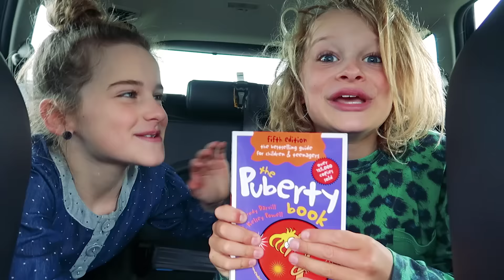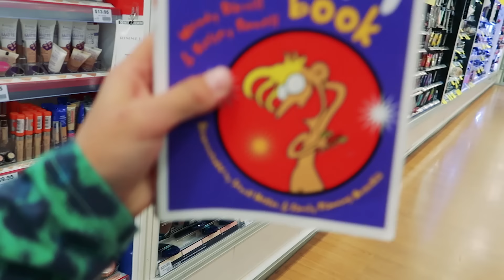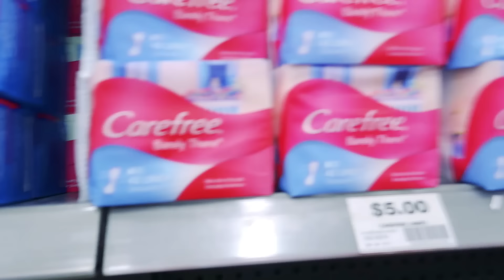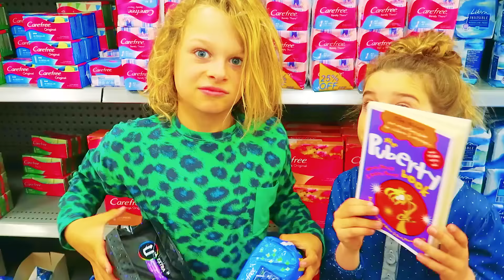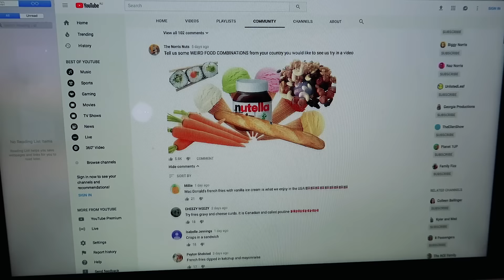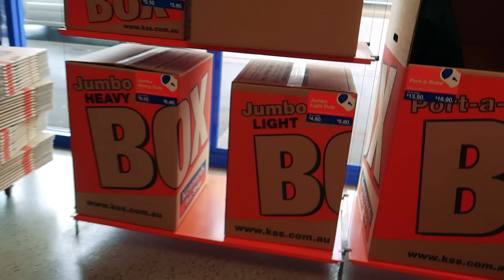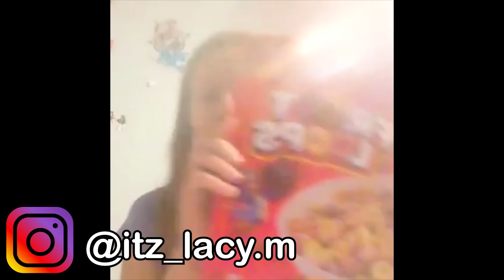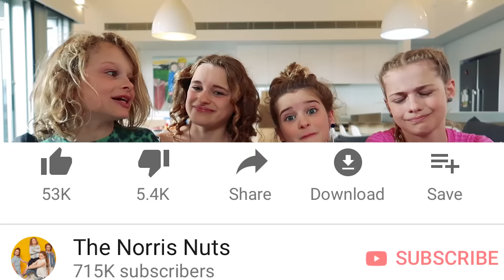FIRST PERIOD KIT FOR BIG SISTER (LITTLE BROTHER AND SISTER BUY) FOR WHEN SHE HITS PUBERTY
SABRE'S FIRST PERIOD kit - Biggy and Naz went shopping to help out. They take a PUBERTY book for advice - HILARIOUS! Plus update on quitting Youtube.

NORRIS NUTS SQUAD

In today's family vlog - Gabrielle & Mom go shopping for some supplies for a new period kit for Gabrielle to take to middle school. We show you which tampons and pads are good for tweens and teens and everything else that you should buy for your first period! We also address some of Gabrielle's haters...remember that puberty and periods are not awkward at all! Be a good person and don't tease or make fun of your peers over something we all go through!

Have you had your periods yet? First time period storytime? DId you have a period kit?

OUR MOST VIEWED VIDEO HERE (6M+ Views)

NORRIS NUTS REAL NAMES
NORRIS NUTS REAL AGES